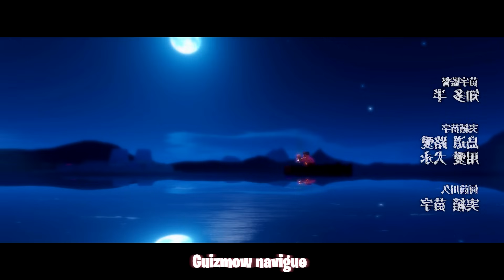JE TROUVE le TRIDENT DE KATAKURI sur BLOX FRUIT !! (Blox Fruit #110)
Les copains :  @KOCO @BlackBird !  @Shadobass